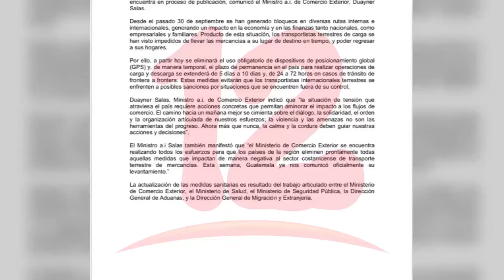Costa Rica anuncia medidas de facilitación para el flujo comercial de mercancías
NosResistimosAlEmbargo Costa Rica anuncia medidas de facilitación para el flujo comercial de mercancías.